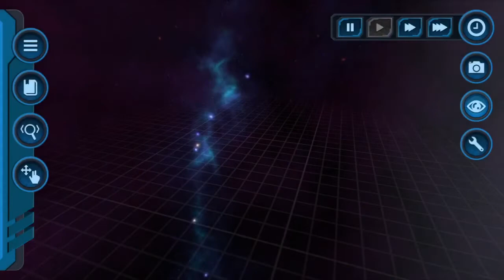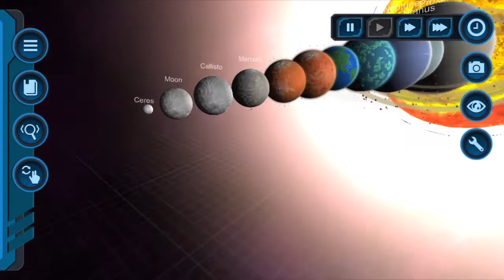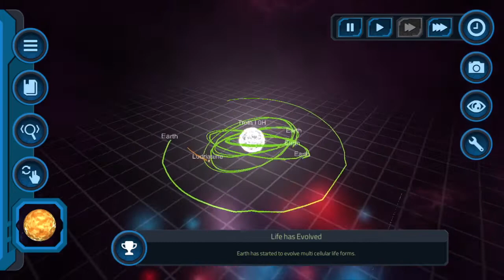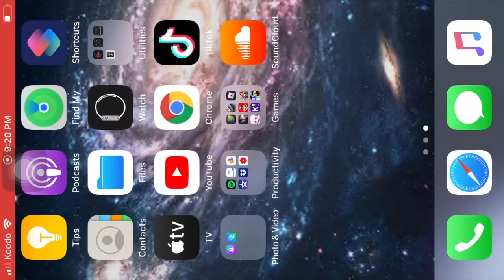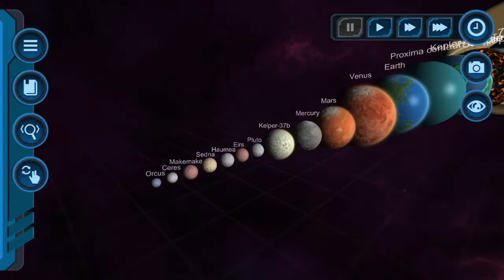30 subscriber special! - showing all of my simulations in my pocket galaxy